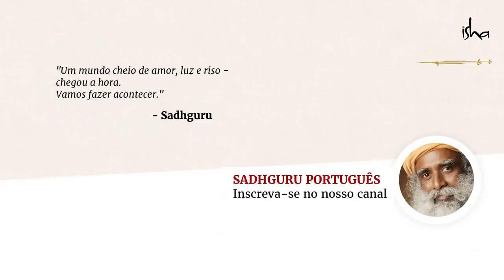Como Encontrar Sua Alma Gêmea? | Sadhguru Português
Sadhguru fala sobre a importância de trabalhar em si mesmo, em vez de tentar descobrir se alguém é a pessoa certa para você.

Clique no símbolo [cc] - canto inferior e direito da tela - para ativar as legendas em português.